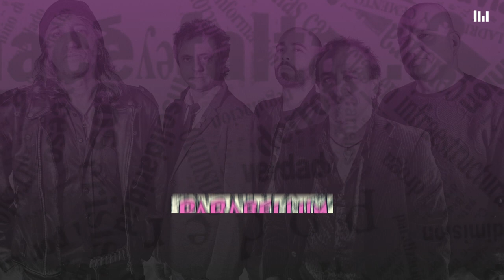Parabellum - Noviembre '92